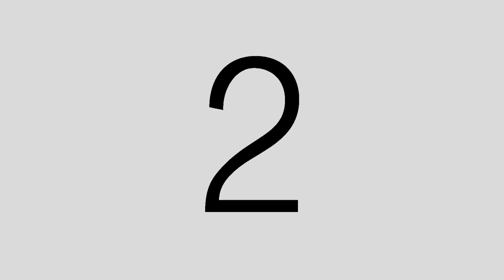Advantages of Building Permit System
This Public Service Announcement is developed under USAID funded and NSET implemented Technical Support for Building Code Implementation Program in Nepal (TSBCIN) with view to promote Earthquake Resistant Construction Practice.